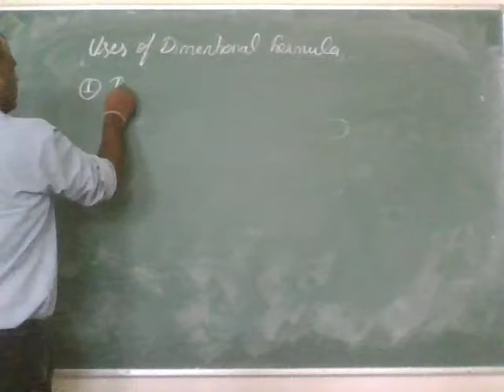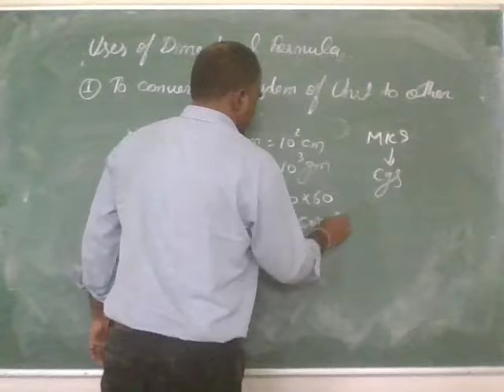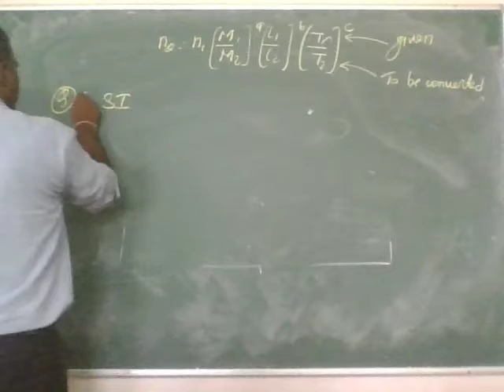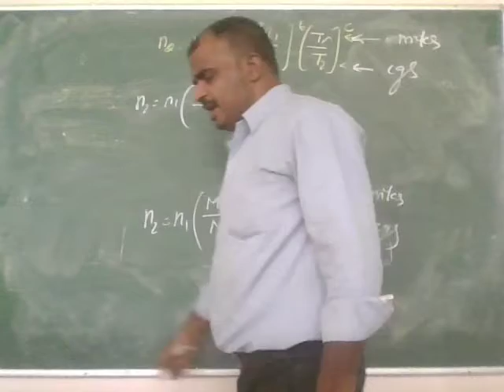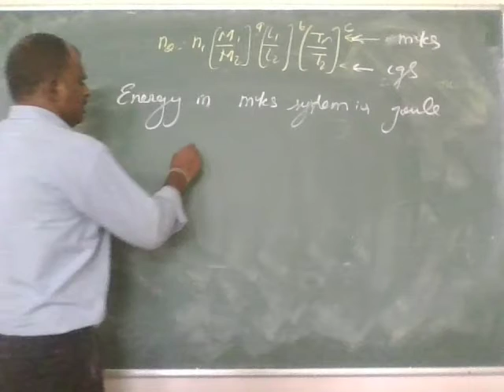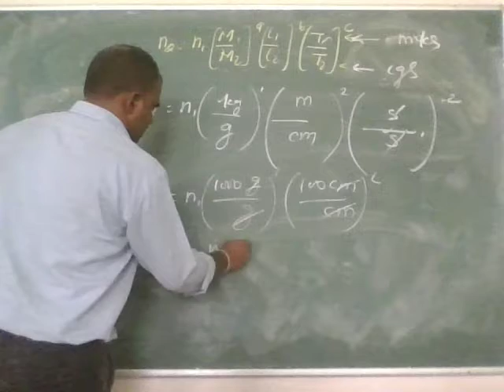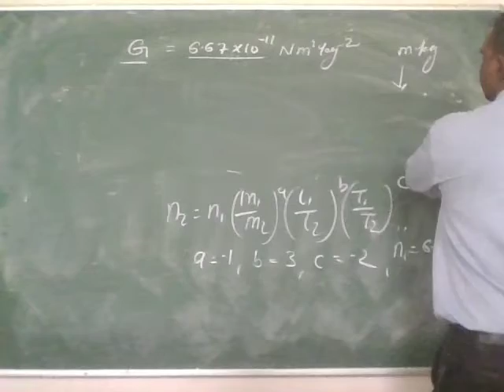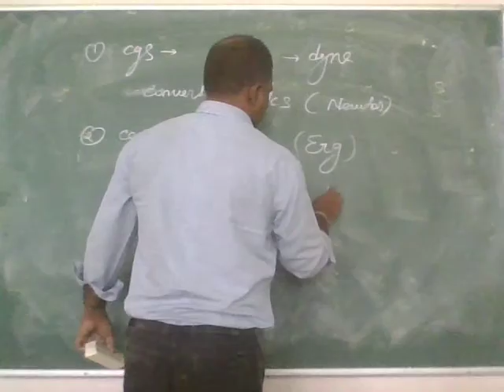Uses of dimensional formula, conversion of one system of unit into other. 24.06.21